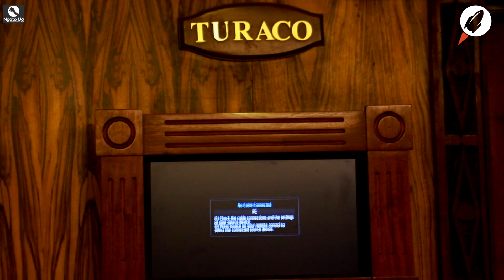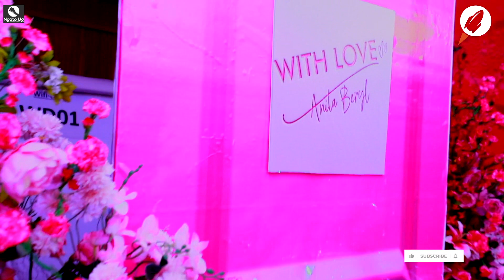Female superstars gathered at Anita beryl with Love fundraising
this show will be uplifting youngsters from different angles of creative art // industry
this show will be Hosted by Daddy Kul ...and we shall be uploading our shows on  FRIDAYS